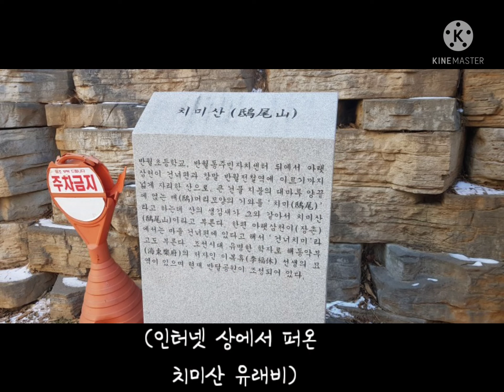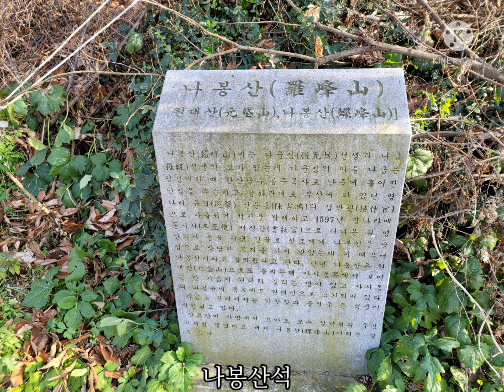치및산~가칠미산~나봉산 (경기 안산)